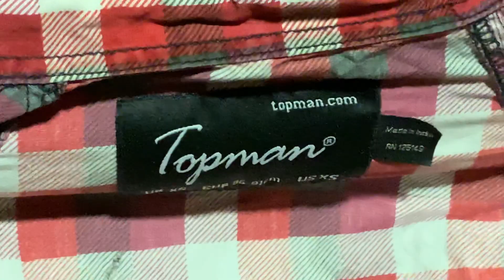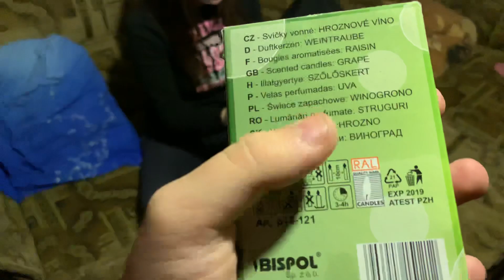ЧЕМОДАН МИЛЛИОНЕРА С АУКЦИОНА / ЧТО ВНУТРИ ПОТЕРЯННОГО БАГАЖА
КТО ХОЧЕТ ЗАДОНАТИТЬ НА ПРОДВИЖЕНИЕ КАНАЛА «ЮЛИЯ СЧАСТЛИВАЯ»?

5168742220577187 - номер карты приват-банка на имя Скосырская Юлия Андреевна♥️ (УКРАИНА)

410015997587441 НОМЕР КОШЕЛЬКА «Яндекс-деньги» (РОССИЯ И ДРУГИЕ СТРАНЫ)

В этом видео я нашла очень дорогую вещь!!! Если это оригинал, то наша жизнь изменится в лучшую сторону.

Обязательно после просмотра этого видео посмотрите эти два видео:

- наша личная жизнь с парнем.

- ЧЕМОДАН С АУКЦИОНА (распаковка глазами моего парня)

- моя оф группа в ВК